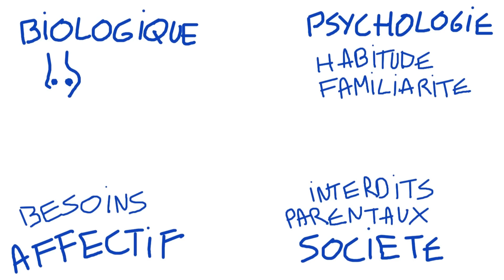Inceste frére/sœur consenti - Psykonnaissance #15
Pour des infos:
Pour connaître le gars qui fait la musique @killarneyfat4249